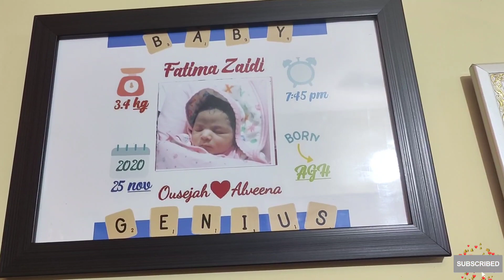Birthday Celebration 🎉bismillah